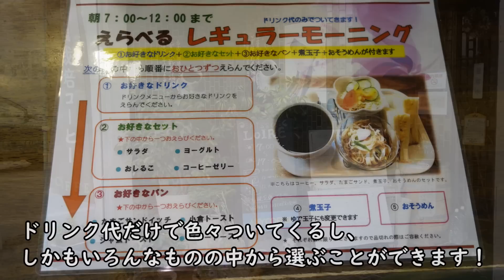【喫茶ロワールのモーニングが凄すぎた】ドリンク代だけなのにあれこれ選べるモーニングセット☆喫茶店・あさごはん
▷こちらの『喫茶ロワール』のモーニングは超お得！
ドリンク代だけで色々ついてくるのですが、
パンだけでも4種類ものもから選ぶことができます。
モーニング最高！

■昨日のリキちゃんは・・・猫飼いのおうちでの正しいオットマンの使い方

■撮影機材
GoProHERO7Black

SONY RX100M2

■リキちゃんの水飲み容器　オーカッツ

■【喫茶ノワールのモーニングが凄すぎた】ドリンク代だけなのにあれこれ選べるモーニングセット☆喫茶店・あさごはん

【Riki channell】
Male cat.